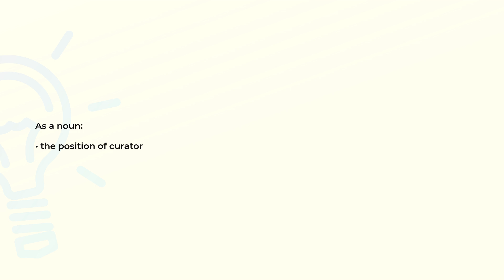What is the meaning of the word CURATORSHIP?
Definition and spelling of the word CURATORSHIP.

(00:00) Intro
(00:08) As a noun
(00:14) Spelling

As a noun (00:08):
• the position of curator